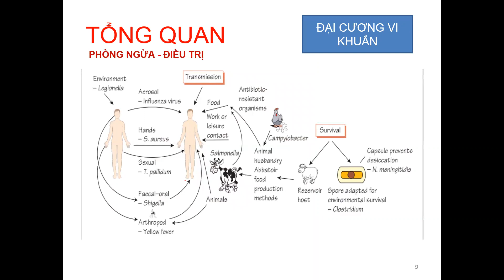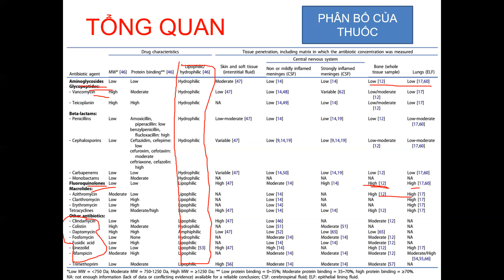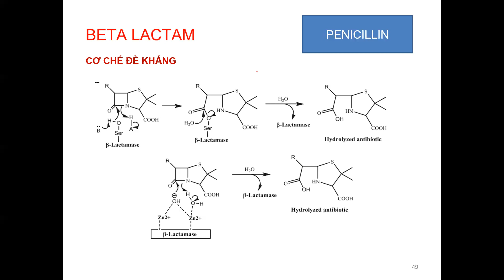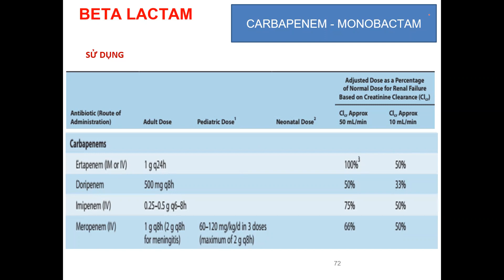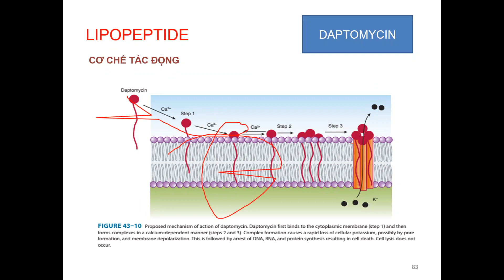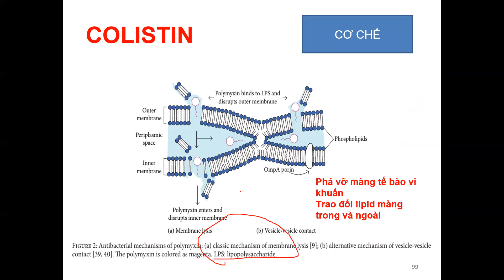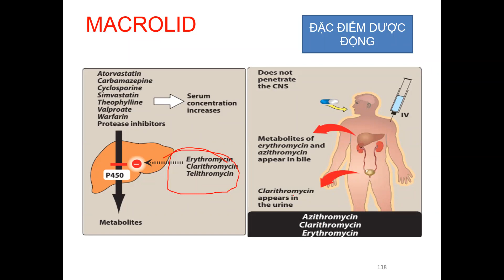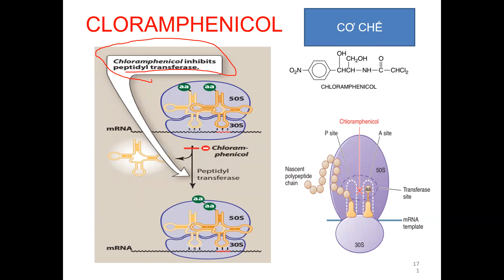dược lý kháng sinh ôn tập cuối kỳ(1)